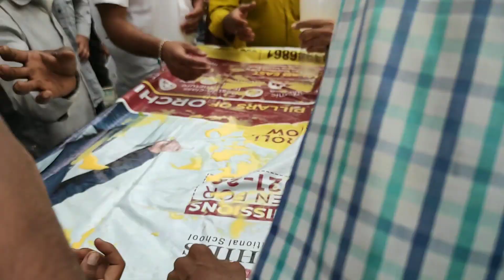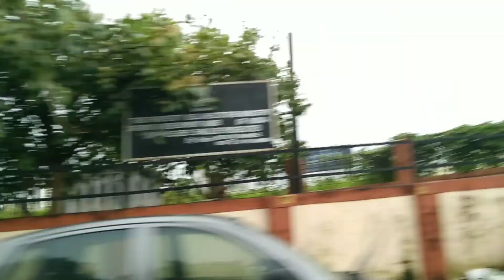Musadiq Bhai Bane Tere Naam Shabnam Ke Liye 😂 Aur Hum Piye Sharbat 🤤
Musadiiq Bhai Bane Tere Naam 😂 Aur Hum Piye Sharbat 🤤